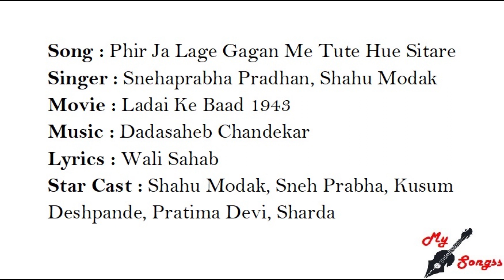Phir Ja Lage Gagan Me Tute Hue Sitare, Movie : Ladai Ke Baad 1943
Song : Phir Ja Lage Gagan Me Tute Hue Sitare
Singer : Snehaprabha Pradhan, Shahu Modak
Movie : Ladai Ke Baad 1943
Lyrics : Wali Sahab
Star Cast : Shahu Modak, Sneh Prabha, Kusum Deshpande, Pratima Devi, Sharda